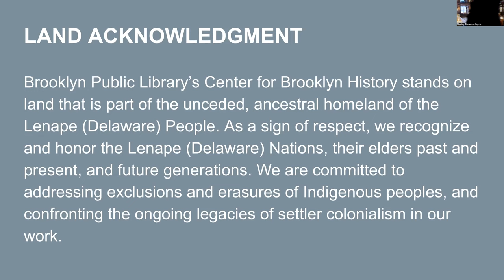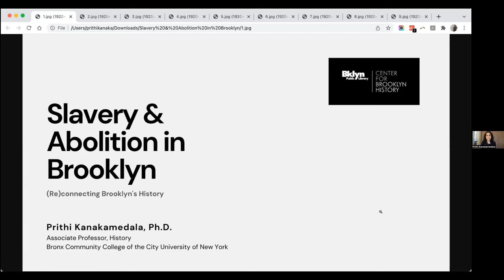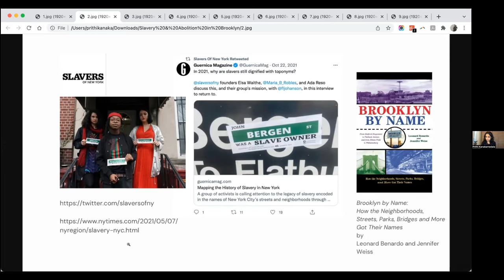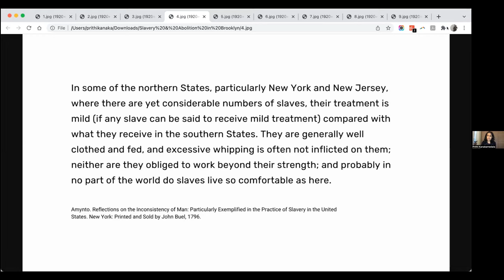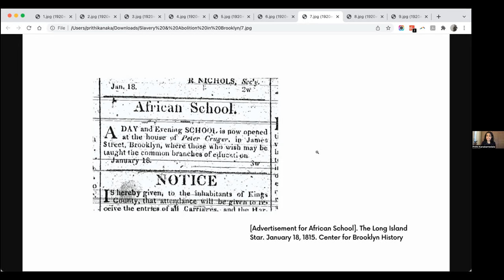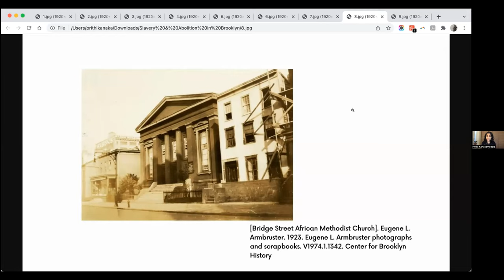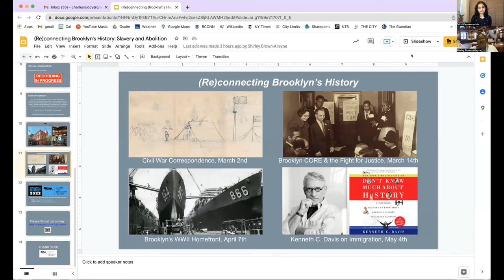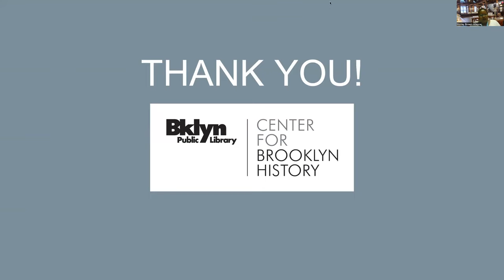(Re)connecting Brooklyn's History: Slavery & Abolition in Brooklyn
Featuring Dr. Prithi Kanakamedala
Associate Professor of History at CUNY Bronx Community College

Presented by Center for Brooklyn History Education
Check out an event booklet and resources from other (Re)connecting Brooklyn's History events